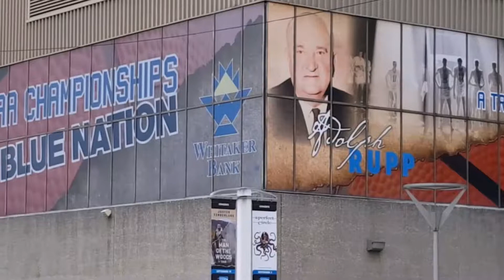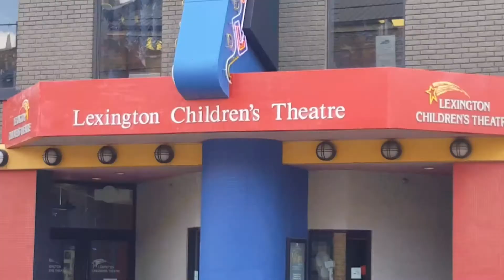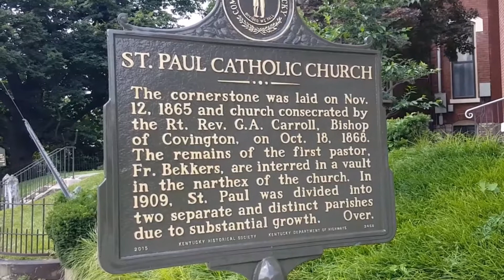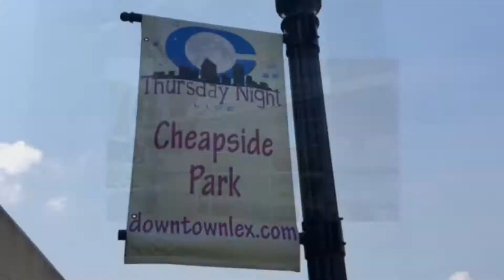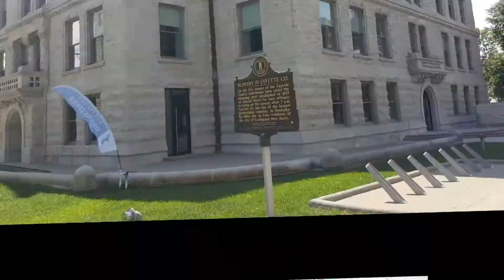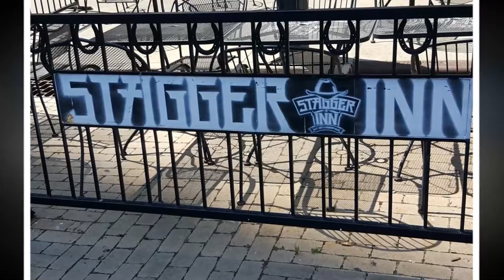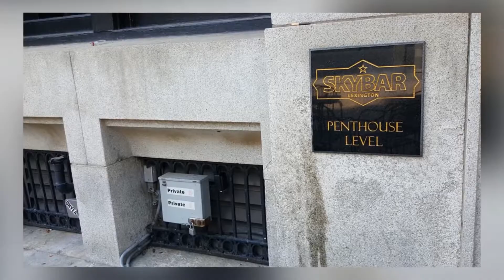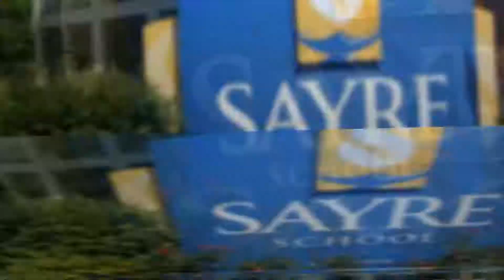Downtown Lexington, KY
Sights and scenes in downtown Lexington, KY